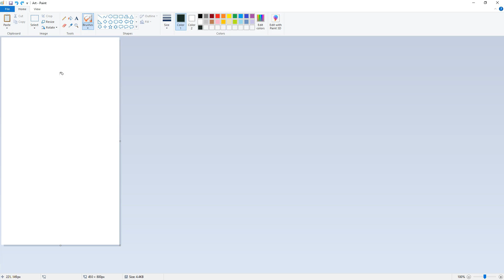Joker (Joaquin Phoenix) Realistic MSPaint Drawing Timelapse - PaintAI.net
A realistic drawing timelapse of the villain Joker played by Joaquin Phoenix made using MIcrosoft Paint